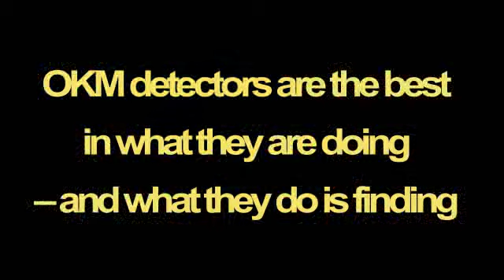3d ground scanner and metal detector OKM eXp 4500 for treasure hunters and gold seekers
The new ground scanner eXp 4500 from OKM has been developed for treasure hunters, gold seekers and prospectors. Its graphical user interface is available in 12 different languages and very easy and intuitive to operate. Several operating modes like Ground Scan, Mineral Scan, Tunnel Scan and Pin Pointer turn this 3d metal detector into a perfect treasure hunting device.

Operating the 3d ground scanner eXp 4500 will allow you to penetrate much deeper into the ground than using a common metal detector, no matter if you are looking for treasures, tunnels, chambers or natural gold deposits.